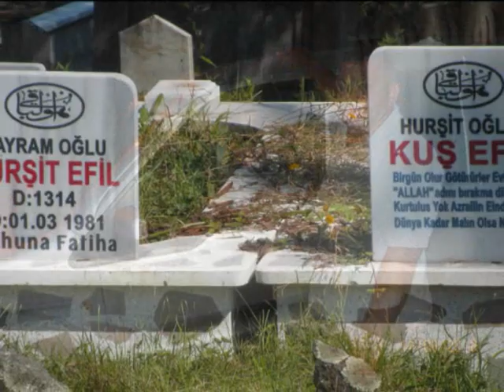ay more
dursunaligil